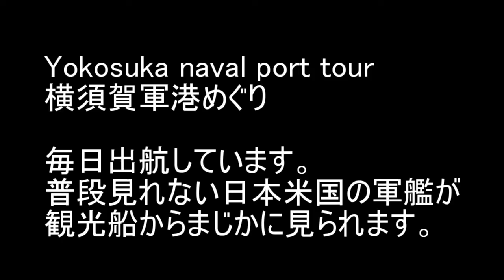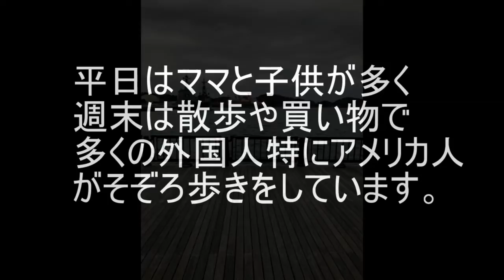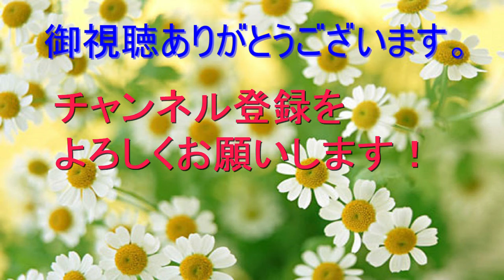【横須賀ヴェルニー公園】 【英会話を手軽に身に着ける】にはコミュニケーション！声かけやすい環境！企画を考えてますのでよろしくお願いします！